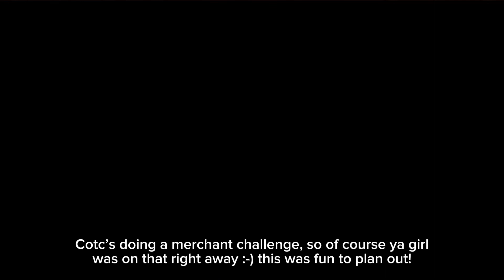Octopath CotC: Merchant Tower Job Race (EX Tier)